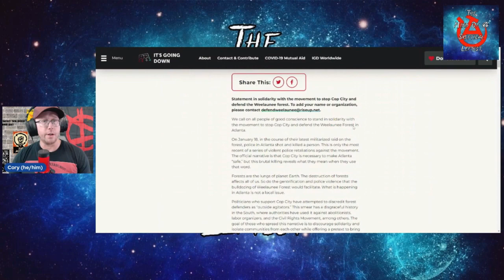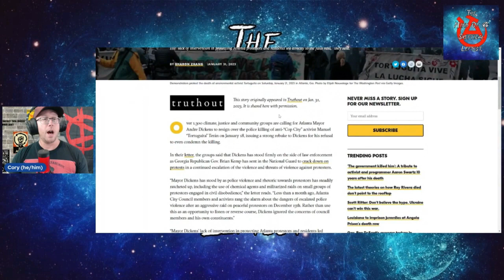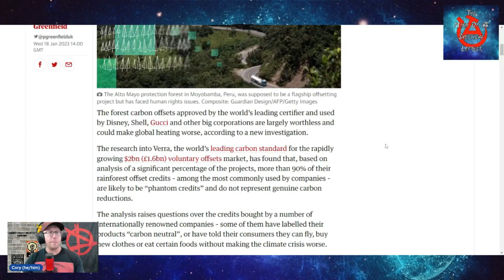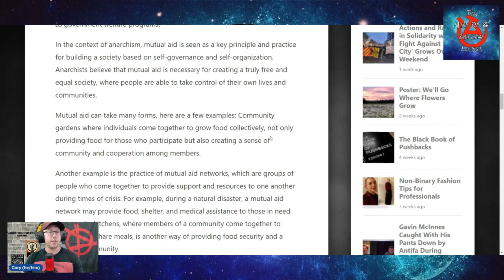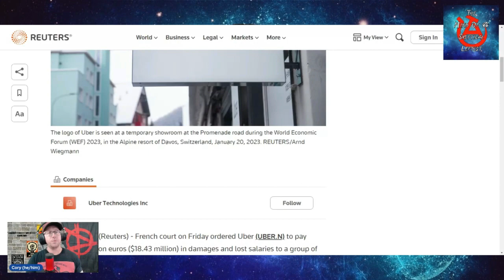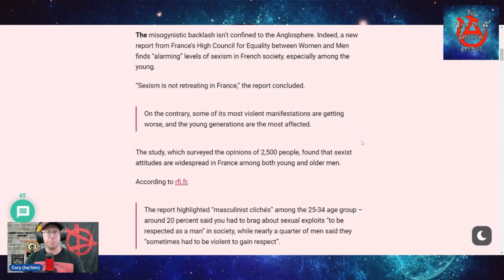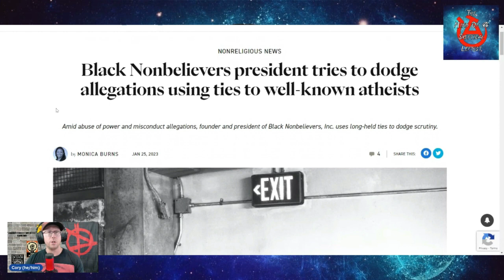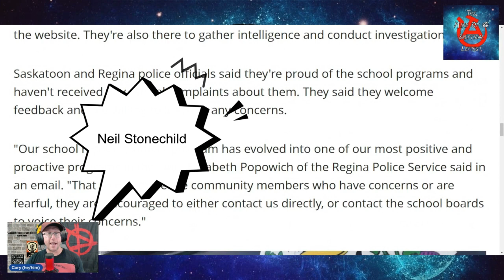Stop Cop City and other news from Jan 18 to Feb 1, 2023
On Feb 1st I looked at news from the previous 2 weeks This is the slightly edited version of that.